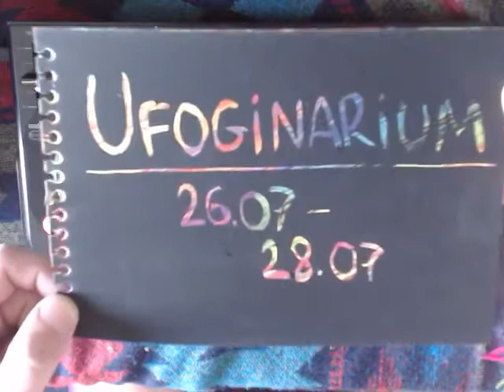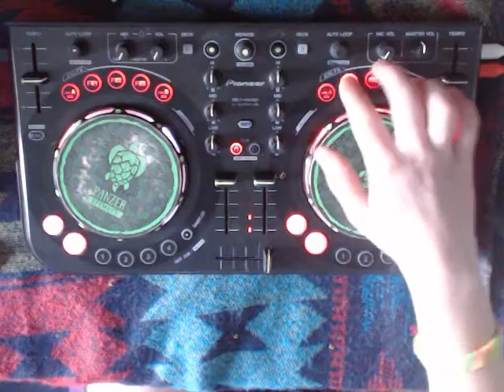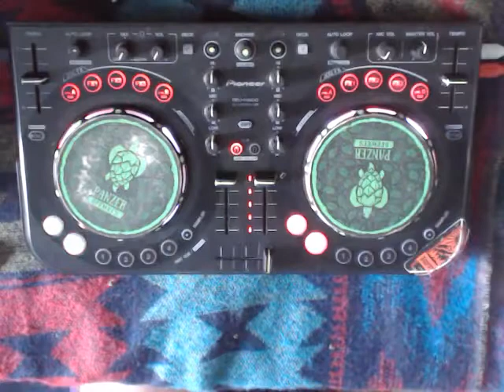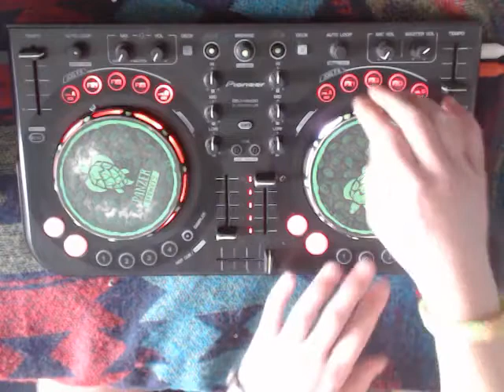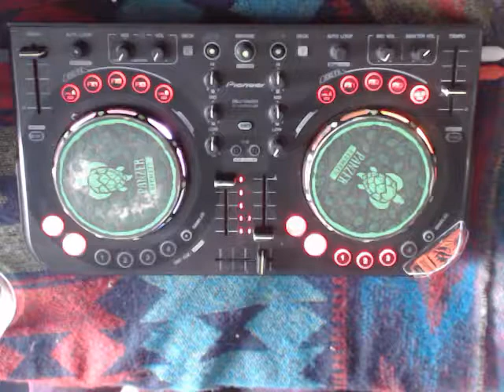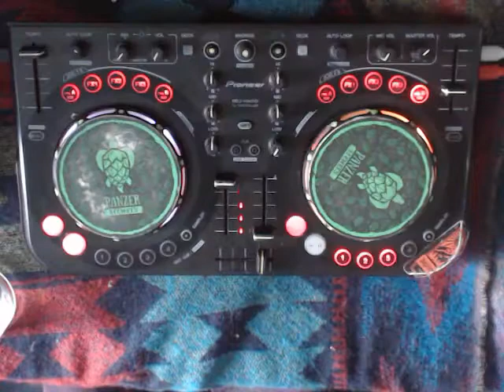Acidelic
Похищаем инопланетян, гадаем цыганам, предсказываем прошлое, учим людей летать, а птиц ходить, рассыпаем иллюзии перед бисером, разрешаем вместо можно, любим понедельники, считаем звезды по порядку, провожаем рассветы, встречаем закаты, лижем росу, швыряем стулья, раздаем добро, мечтаем, танцуем, вяжем рот хурме, плачет старый лук:
Вы же все во сне,
Are you shvergled, друг?